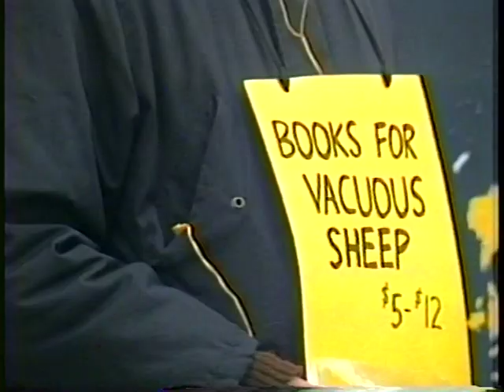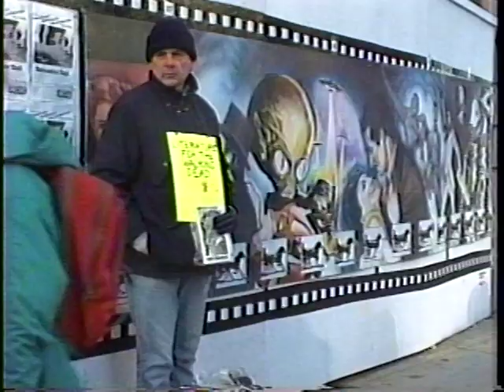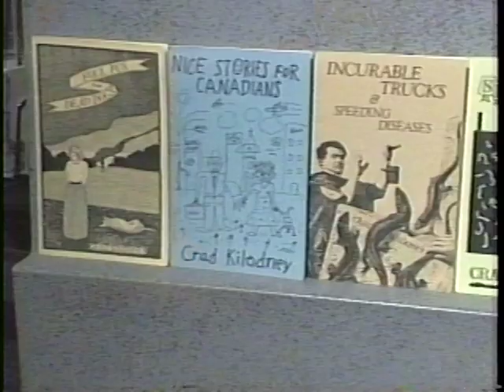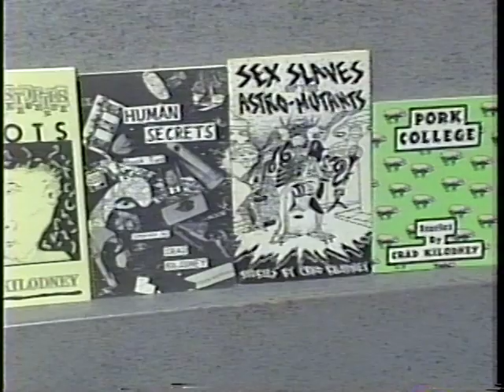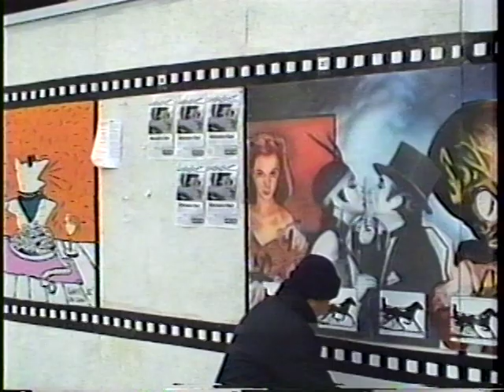Crad Kilodney: Off the Street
Reporter: Stewart Sadler; Producer: Nicole Blanchett
This documentary was made as a class project in the Journalism program at Ryerson in the fall of 1992.